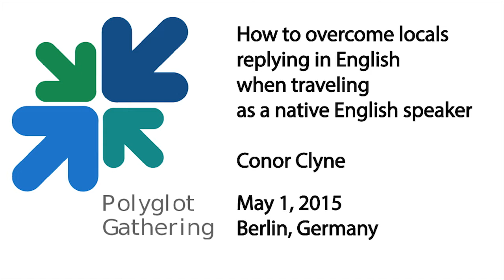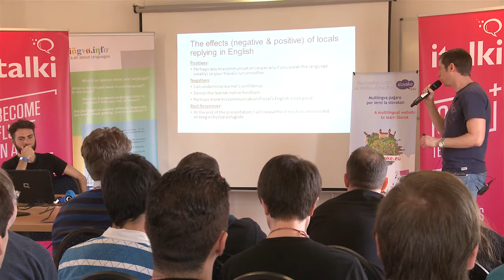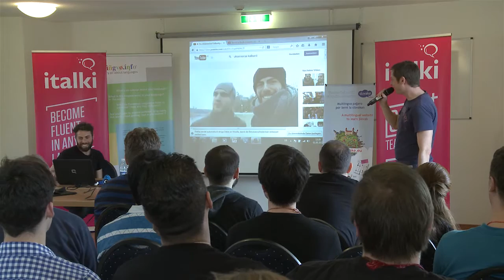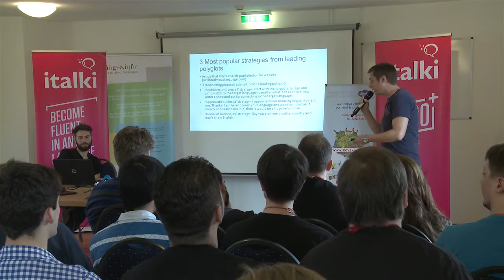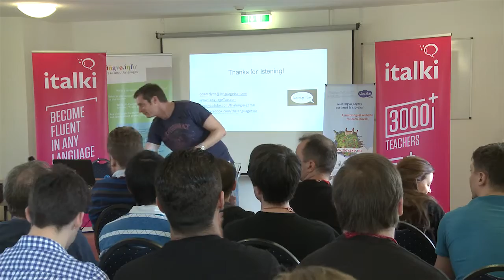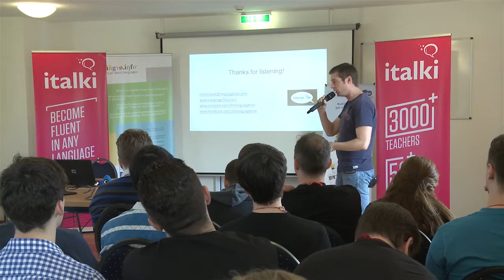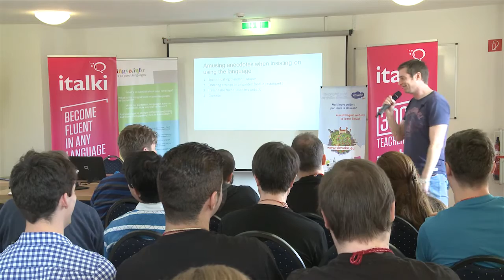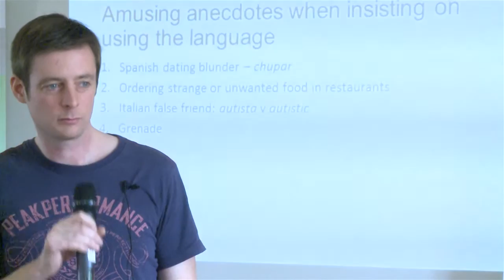How to overcome locals replying in English - Conor Clyne at the Polyglot Gathering 2015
Conor Clyne has lived in 8 countries and travelled to over 70 in the past 15 years. Here he outlines the principal strategies that work effectively to persuade English-speaking locals abroad to converse with you in the language of your choice.